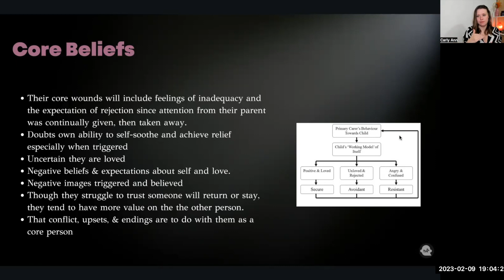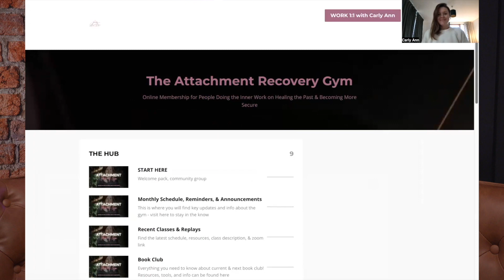CORE BELIEFS OF ANXIOUS PREOCCUPIED ATTACHMENT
Do you have an anxious preoccupied attachment style? People with an anxious attachment tend to fall into certain (overthinking) patterns and hold on to common core beliefs. In this video, Carly Ann shares common thoughts and beliefs held by people with an insecure anxious attachment style.

This is a short clip taken from the Healing Anxious Attachment Masterclass"